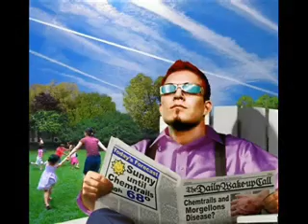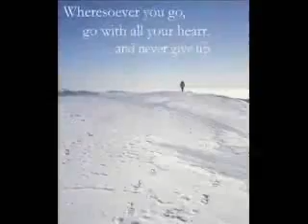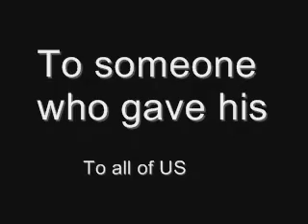McCain_Palin_tribute.WMV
An animated Captain America sets the record straight over Nancy Pelosi's speech that McCain was responsible for the economy leading into a music tribute to McCain and Palin as angels of a Republican God  he calls on them to help. Music by TRAIN animation and voiceover by Kent Perry